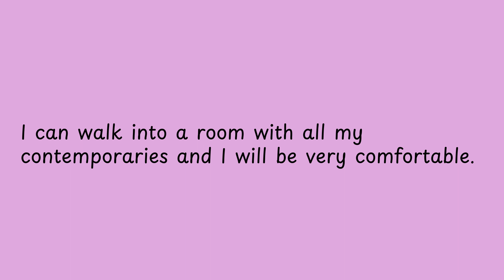I can walk into a room